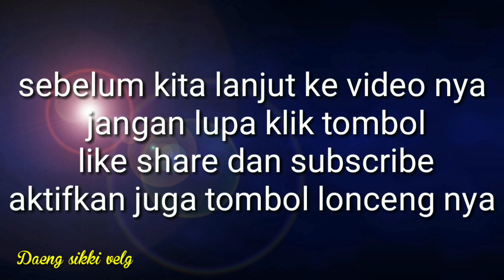Bikin tampilan lancer enkei Rally look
Mitsubishi Lancer use
 R15. Enkai. Rally  (RCG4)

Melayani tukar tambah velg dan ban jln Sultan alauddin MKS SUL-SEL

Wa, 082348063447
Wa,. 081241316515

Terimakasih !